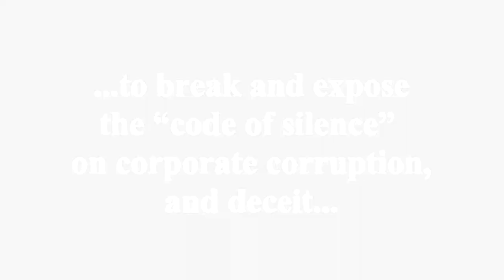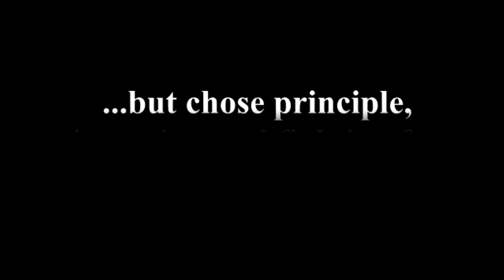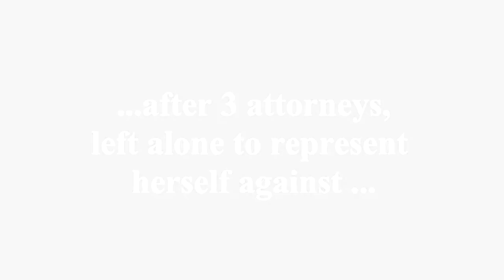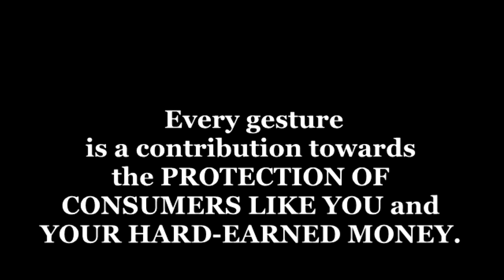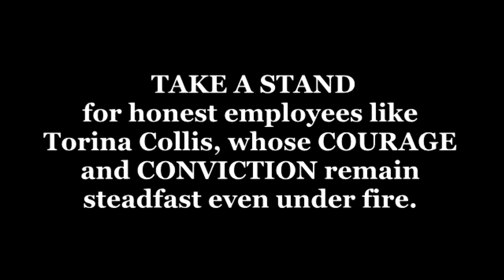Bank of America Whistleblower Holding Them Accountable for Stealing Your Money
Torina Collis, former Bank of America personal banker, takes on Bank of America in the Courts for nearly a decade to hold them accountable for stealing your money. The Fight For Justice Continues. Take a Stand!

When you take on large corporations, they have a way of making you pay. Torina soon found out that it was not just the Bank she was taking on, but the big time investors themselves wanting to silence her.

After Torina exposesd the Bank, the employees, the lawfirm and the Bank attorney on the record in Federal Court at a 4 day trial (unrepresented and no college education) she turned to the state court and sued all for Conspiracy.

JUDGE THREATENED TORINA ON THE RECORD TO LEAVE THE BANK ALONE. The Fight For Justice continues.

Song Credit and used with permission: "Man Against The World" by Survivor